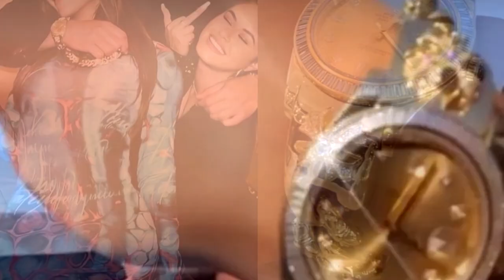Drake’s $2,000,000 Watch Collection Beats Any Celebrity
From child actor to global entertainer, Aubrey Drake Graham has made great strides in the entertainment industry. He has sold millions of albums, performed at a ton of events and has influenced hip hop with his singing and R&B sensibilities. But what we find truly impressive is his outrageous watch collection. We are not even trying to tease you on this. The Toronto-born singer owns a watch collection like no one else!

In today's video we look at Drake’s $2,000,000 watch collection.  Audemars piguet,patek philippe nautilus,watch collector,luxury watches

Inspired by Bark and Jack, CRM Jewelers, Teddy Baldassarre.

Inspired by DRAKE’S $2,000,000 WATCH!

Inspired by Drake Owns World's Most Amazing Watches!!

Inspired by Drake Watch Collection- *Worlds Most Expensive Watches*

Inspired by Drake's $2,000,000 Richard Mille Rafa Nadal Watch

On Above First Class we will cover all things Rolex, Omega, and other popular luxury watches.